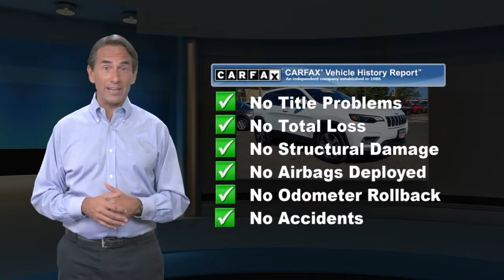Used 2019 Jeep Cherokee Limited, Philadelphia, PA P30393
Barberas Autoland

Meet our One Owner 2019 Jeep Cherokee Limited 4X4 brought to you in Bright White and you'll soon see it serves up the perfect blend of luxury and capability. Powered by a 3.2 Liter Pentastar V6 that offers 271hp tethered to an innovative 9 Speed Automatic transmission for eager performance. Our bold Four Wheel Drive SUV is also impressively sure-footed on the trail and achieves near 27mpg on the open road. Modern and stylish, our Cherokee checks in with a power sunroof, fog lamps, chrome grille accents, alloy wheels, and a black roof for an eye-catching two-tone look.The Limited cabin is a haven of refinement and thoughtful amenities so you can sit back in the leather heated front seats, grip the leather heated steering wheel, and take note of the auto-dimming rearview mirror, dual-zone automatic climate control, remote ignition, keyless ignition/entry, and more! When you're ready to connect, so is our Cherokee that has a 7-inch touchscreen, navigation, Android Auto, Apple CarPlay, and Bluetooth, plus a six-speaker sound system.You'll be supremely confident knowing that Jeep supplies safety features such as a rearview camera, ABS, and stability/traction control, and multiple airbags are in place for your peace of mind. This winning combination of capability, comfort, and style is waiting for you in our Cherokee! Certification $2195. Value

[RLVID:11096:ec52a6584e6a6554:b33c43ddea3d0163:1]